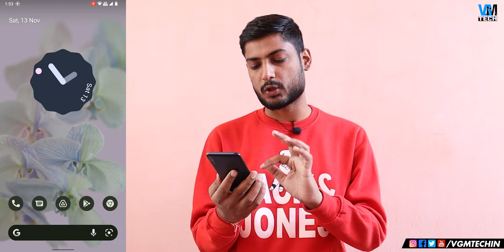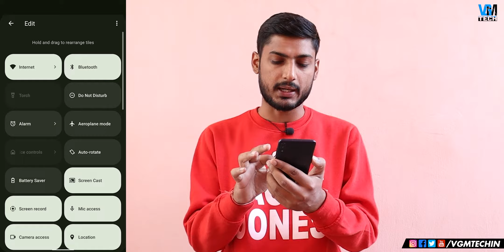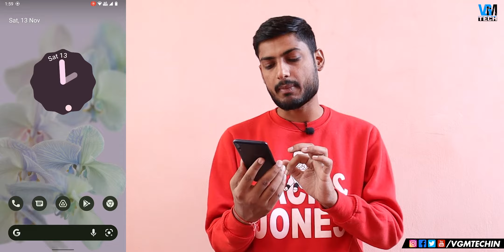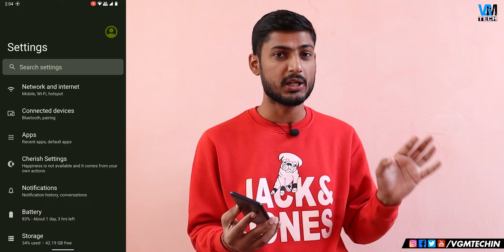CherishOS 3.1 OFFICIAL (Android 12) Review Ft. Asus Zenfone Max Pro M1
CherishOS 3.1 OFFICIAL (Android 12) Review Ft. Asus Zenfone Max Pro M1: Aaj ki video mein CherishOS 3.1 OFFICIAL ka review aapke sath share kiya hai. Ye Android 12 based ek custom ROM hai, jisme aapko sabhi Android 12 features aur additional customization bhi mil jati hai. Mujhe ummid hai aapko ye video pasand aayi hogi..

VGMTECH